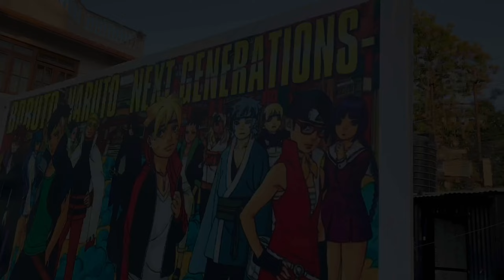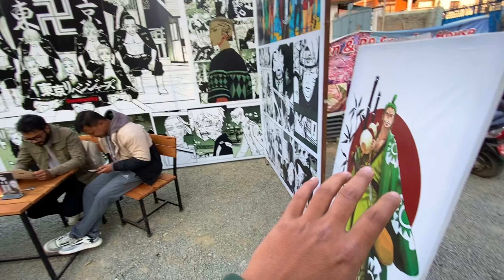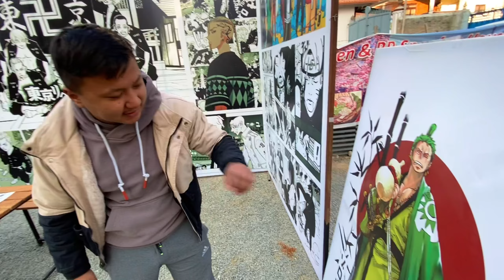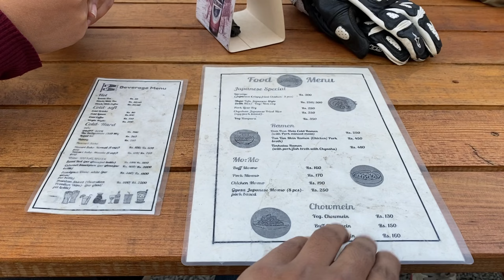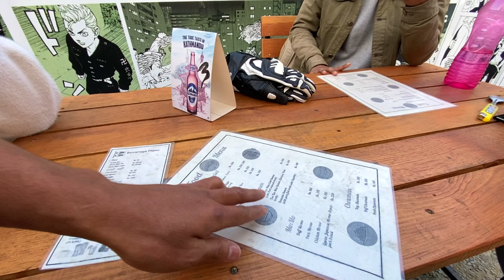Japanese Food Hunt 🍜 || Food Vlog Part 1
Zen Ramen Location & Contact👇🏼👇🏼👇🏼
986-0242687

Ride safe ❤️
Thankyou 🙏🏻

Iphone13lost